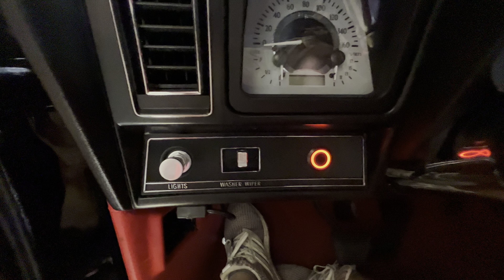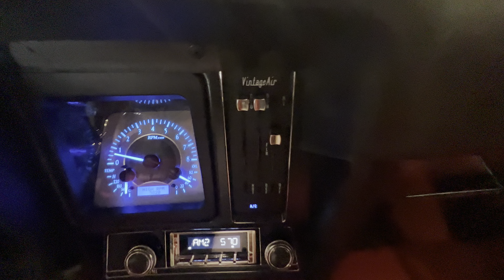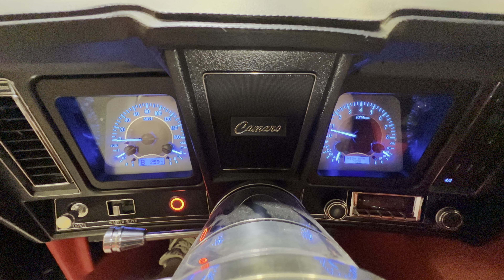1969 Chevrolet Camaro LS3 ProTouring Custom